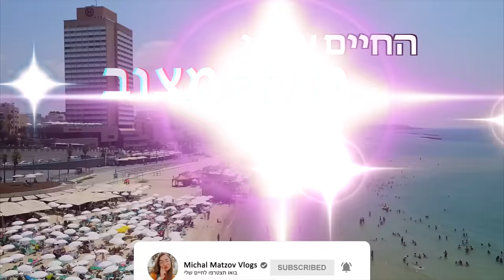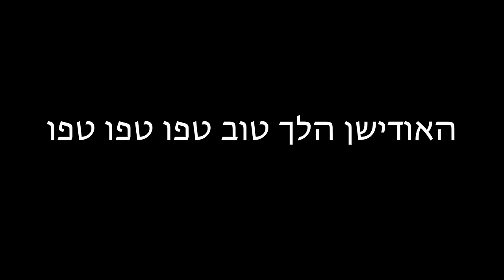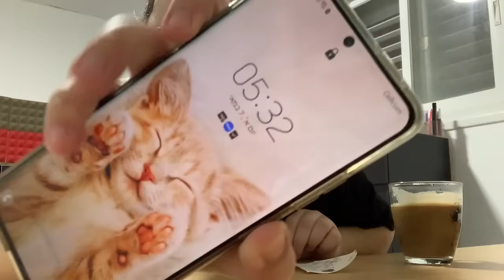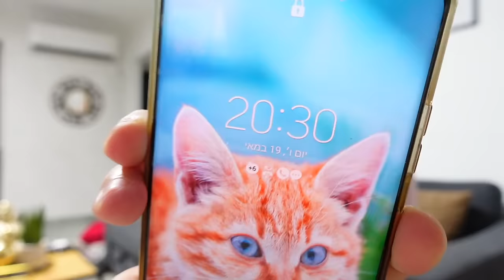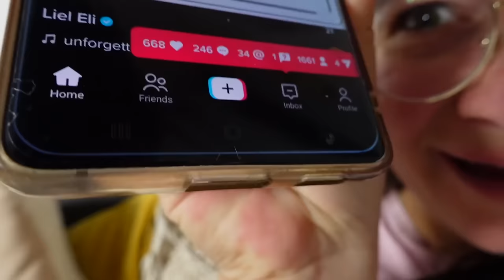סרט תהליך הקבלה למירוץ למיליון! *מ-2022 עד 2024* | מיכל ואלרום פעם והיום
🌻לרכישת המרצ׳ שלי:
🤫אם אתם קוראים את זה תגיבו: לחשוב חיובי
💛ככה אני אדע מי קורא את תיבת המידע💛